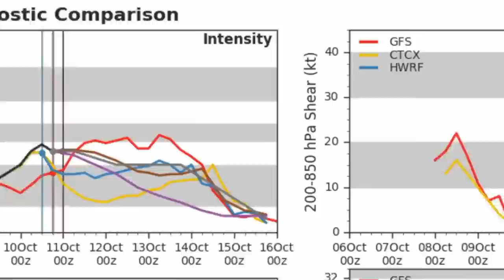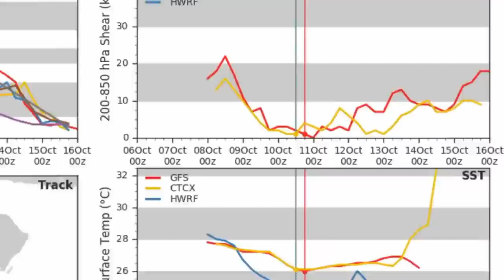cyclone luban formed in arabian sea oman salalah october 12/10/2018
A new tropical cyclone has formed in the Arabian Sea, and is likely to develop significantly before it approaches the coast of the Arabian Peninsula later this week. The storm could strike Oman near Salalah, much like its predecessor Mekunu did back in May at a similar intensity. However, there still remains uncertainty about the storm's track and a landfall may be avoided yet.

The cyclone Luban, formed in the Arabian Sea, is approaching the southern parts of Oman. The Public Authority For Civil Aviation has confirmed that in the next 24 hours, Luban will hit Dhofar and Al Husa regions with heavy rain. The public has been given alert.